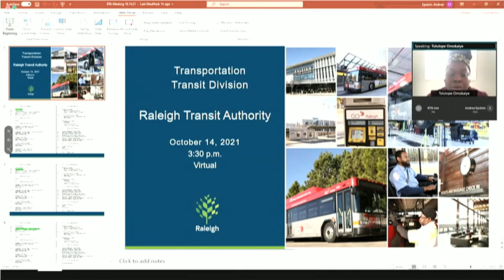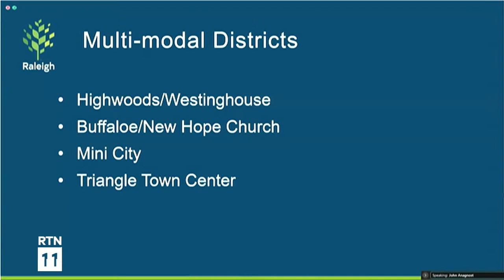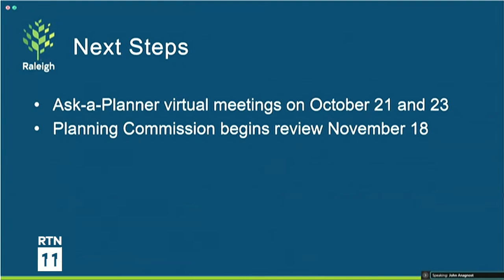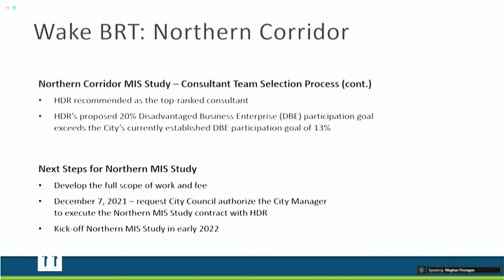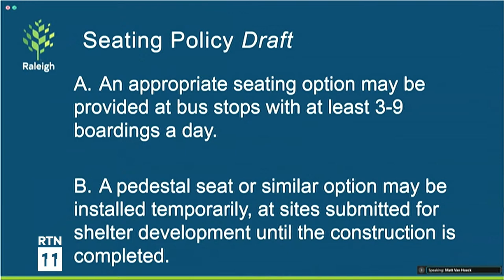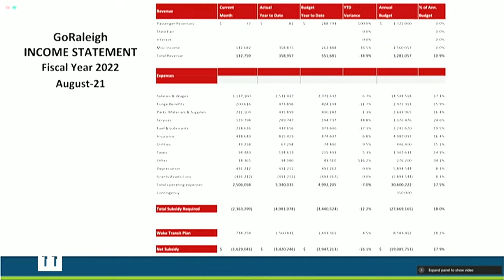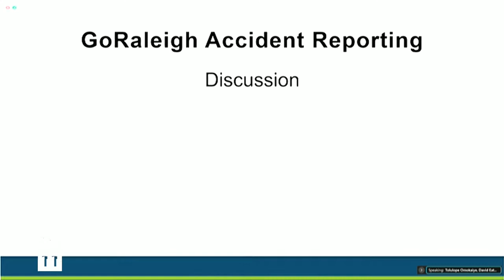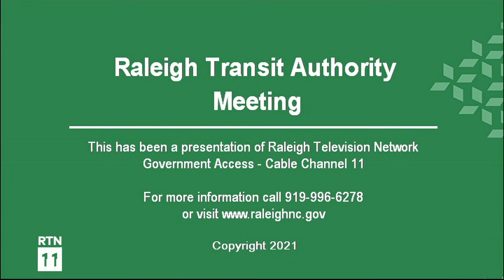Raleigh Transit Authority Board Meeting - October 14, 2021